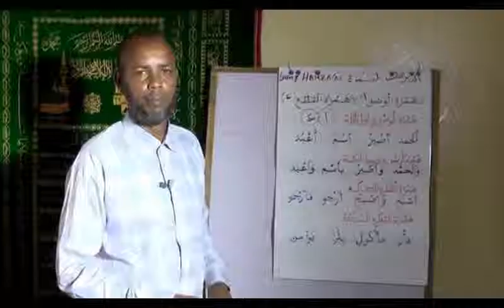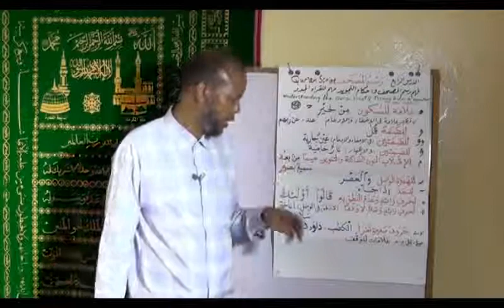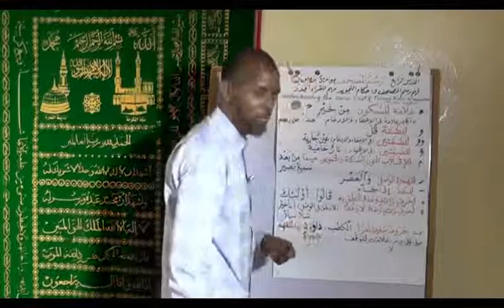qaybtii 2aad casharkii 4aad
barashada hingaada mucalim aadam nuur